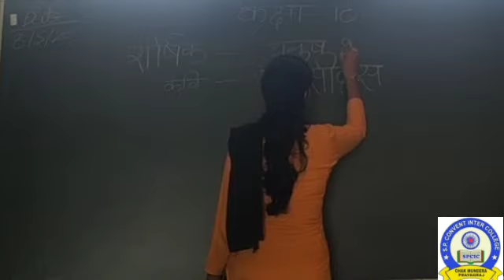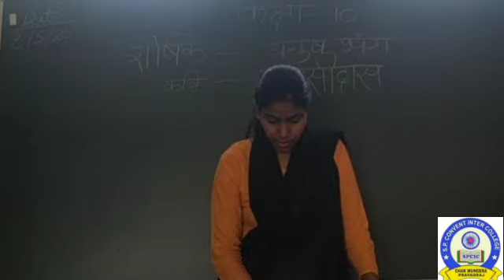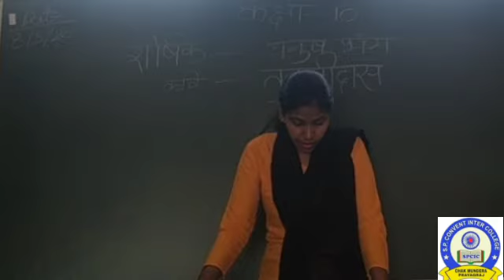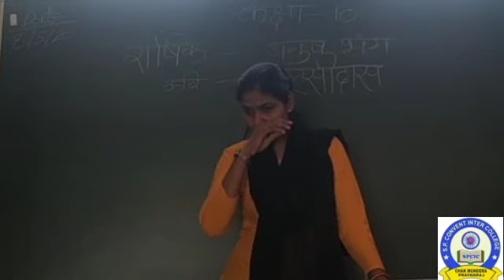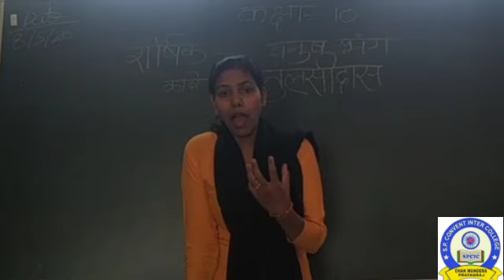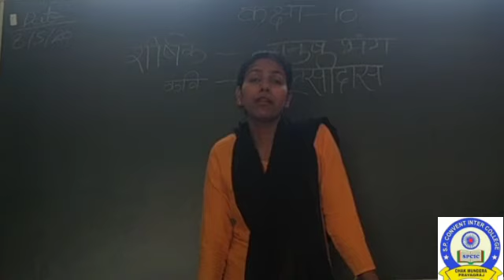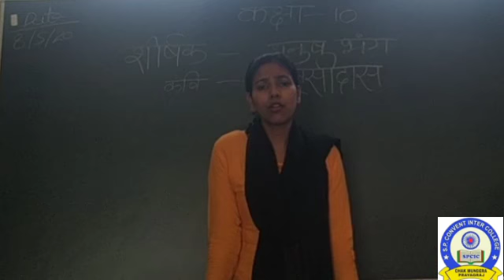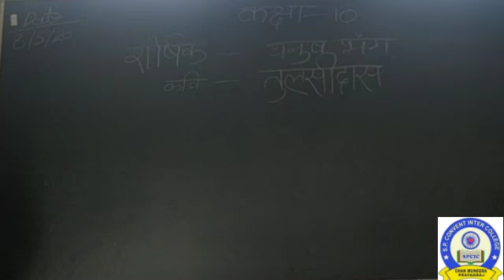Class 10 Hindi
Class 10
Hindi